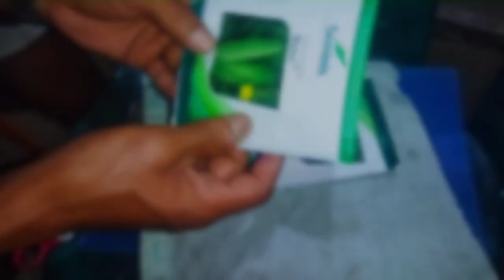How to sow cucumber from seeds and germinate it quickly || Bodoland Farmer cucumber farming